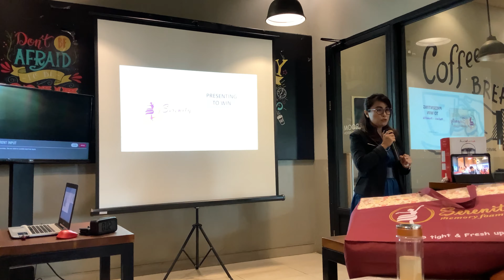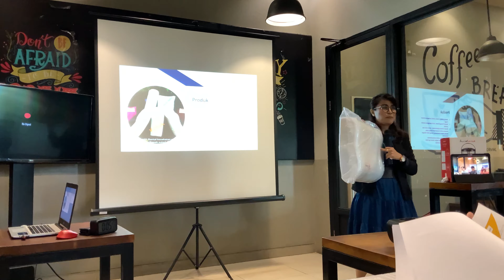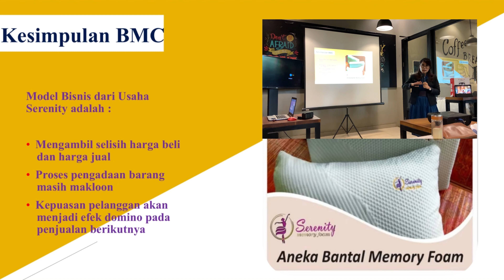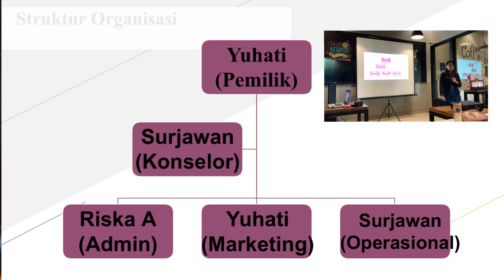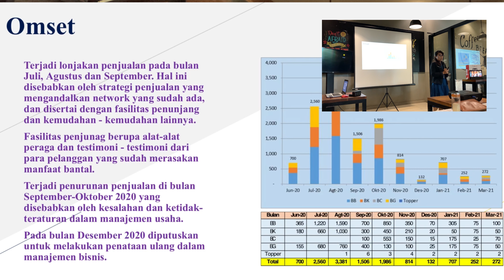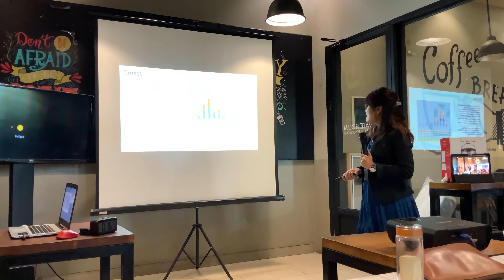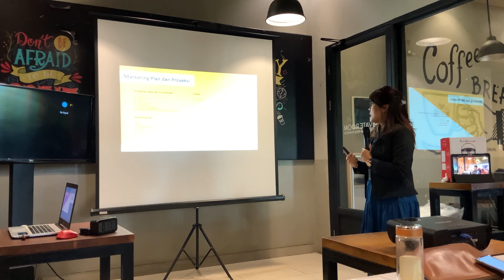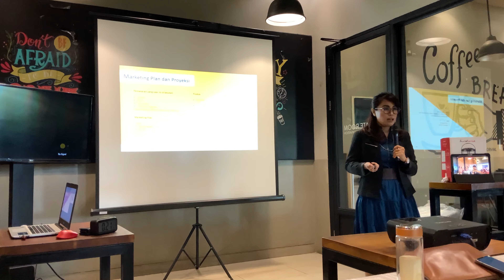Presentasi UMKM Beromset Milyaran - Bantal Kesehatan Serenity - SURI